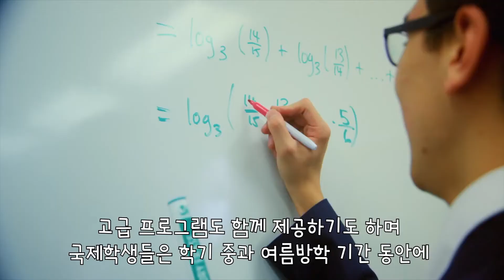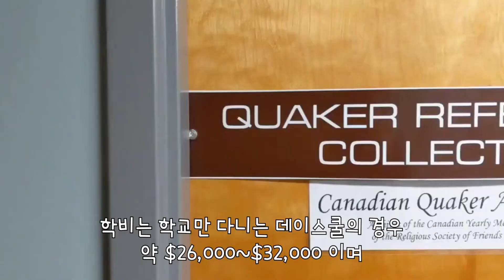캐나다 토론토 근교에서 180년의 명성을 자랑하는 명문 보딩스쿨인 Pickering College를 소개합니다!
캐나다 보딩스쿨을 찾는 학생에게 추천드리는 학교입니다.